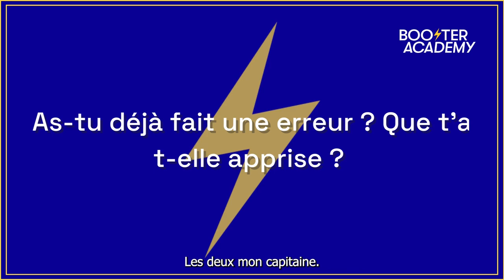SYLVIE DIAT, directrice des centres d'Issy-les-Moulineaux et Massy-Saclay